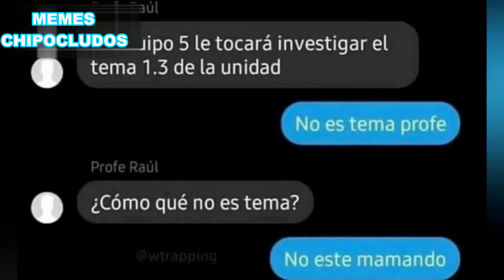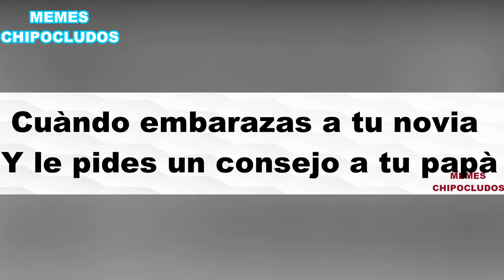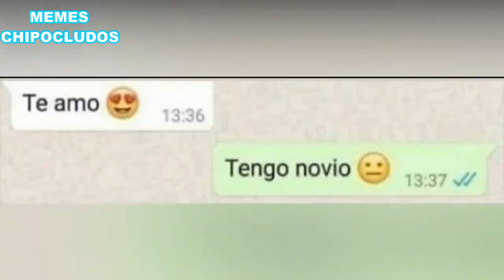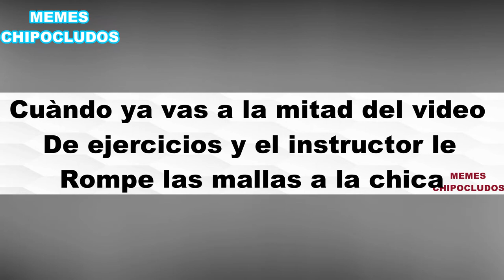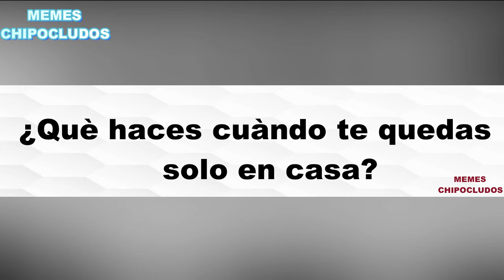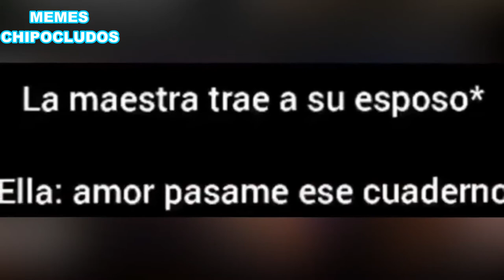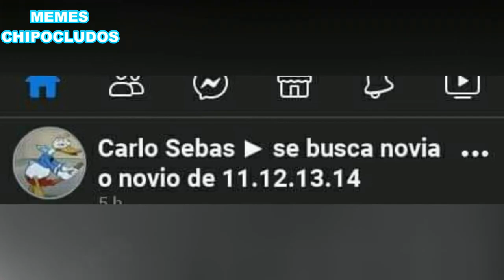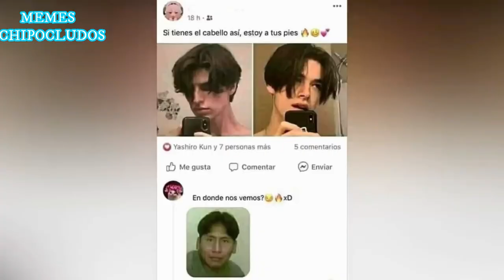Faraòn love shady OH ME VENGO MEMES | Memes de Faraòn Love Shady Oh me vengo | faraòn Soy guapo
Los mejores memes de faraón love shady oh me vengo mas memes variados  para entretenerlos un rato espero les guste.

Faron Love Shady memes ohh me vengo| Memes Chipocludos #30

Los mejores Memes Random de un niño floto sobre mi y volo un auto con su rasho laser

Los no suscritos: un niño floto sobre mi y voló un auto con su rasho laser